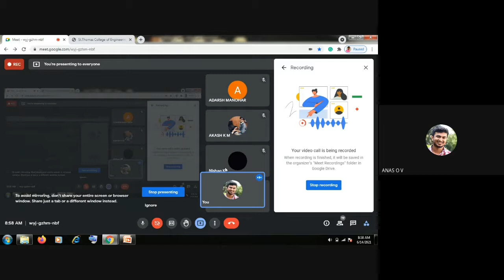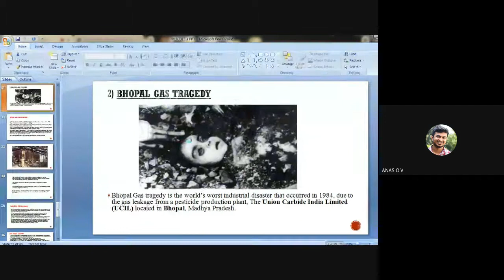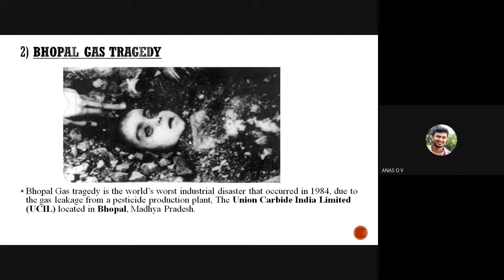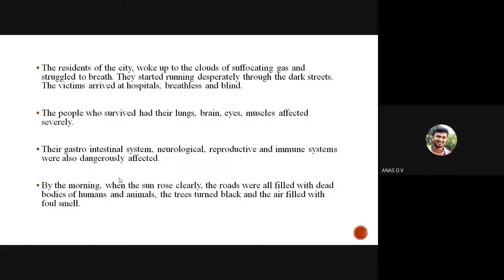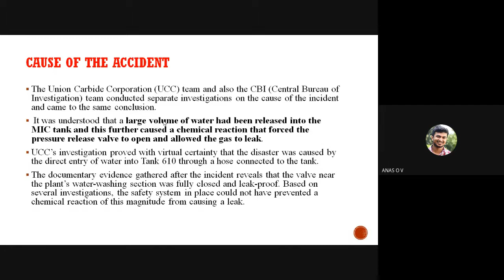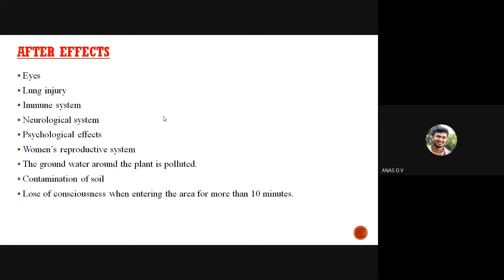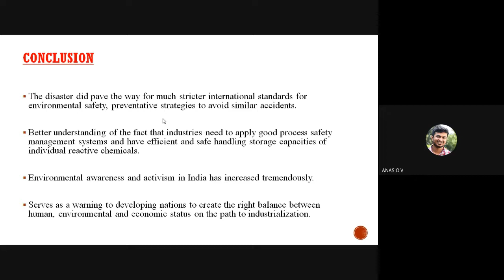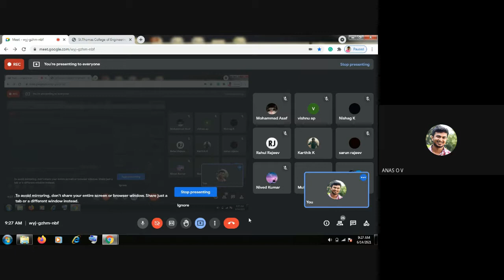STM ME2 HUT200 PE M3 P5